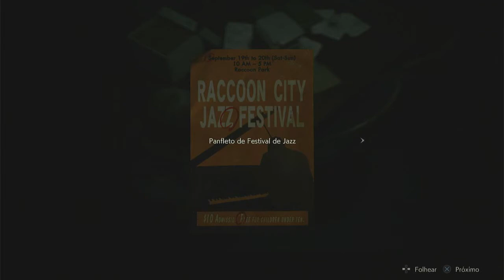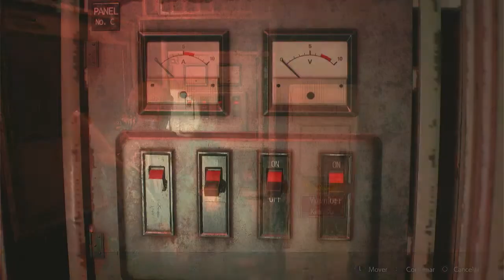RESIDENT EVIL 2 REMAKE | Leon #6 - Enfrentamos o Tirant (Gameplay Português PT-BR)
Vídeo gameplay do jogo Resident Evil 2 Remake, game disponível para PC, Xbox One e PS4 - com legendas em Português PT-BR. Game originalmente lançado para PlayStation (PS1 / PSOne) e agora totalmente reimaginado em uma versão com gráficos melhorados e jogabilidade bem diferente da original.

E não esqueça de me seguir nas redes socias!